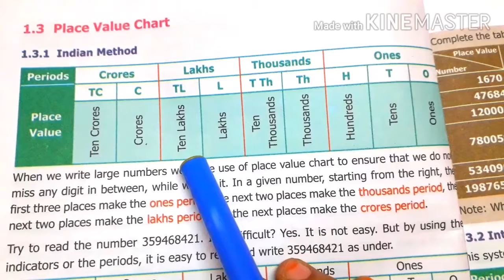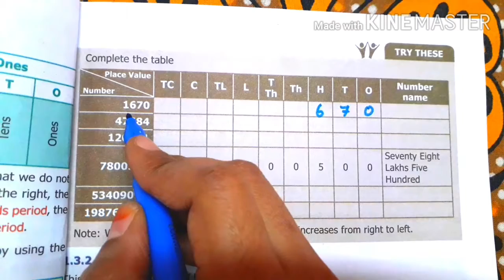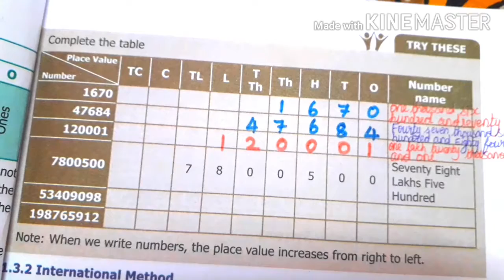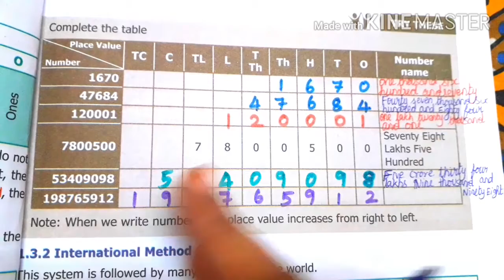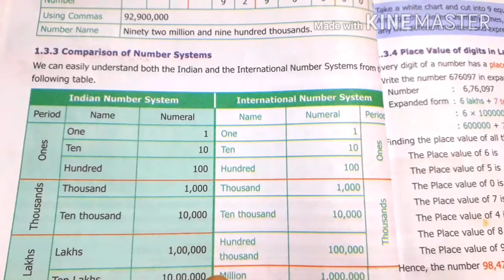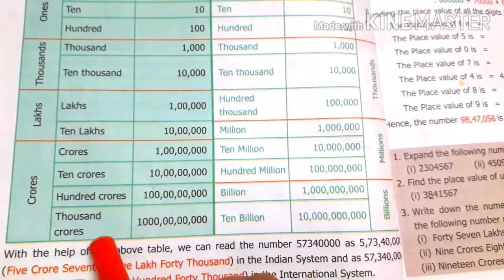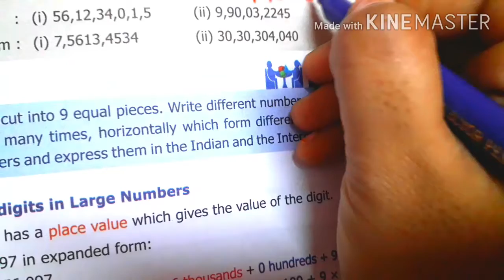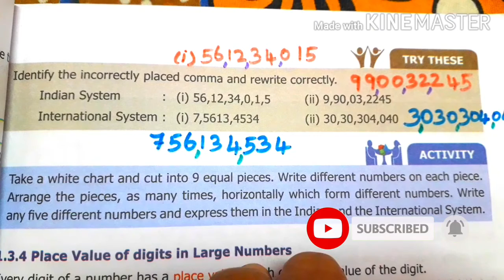6 std Maths-unit 1 (Numbers )- part 9- Indian and International system (pg no 5,7)-Try These- Term 1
Term 1 6th std Maths (3 units) completed.
(Numbers, Introduction to Algebra,Ratio and proportion)

Chapter 2 Introduction to ALGEBRA fully completed. All the links are given below 👇 see  the videos.

Chapter 3 Ratio and proportion fully completed. All the links are given below 👇 see  the videos.